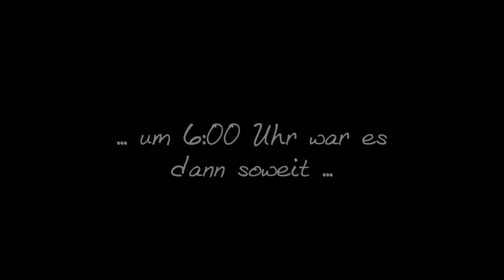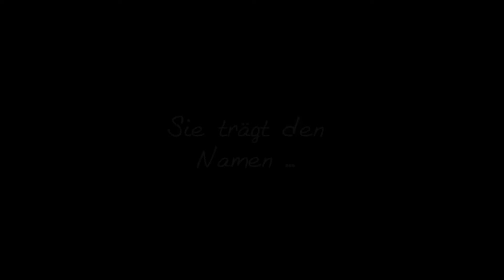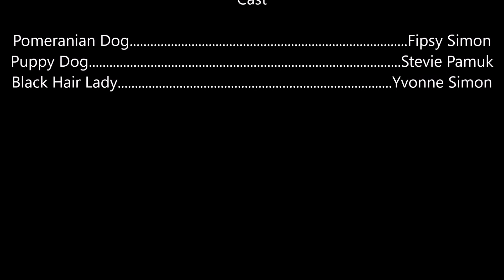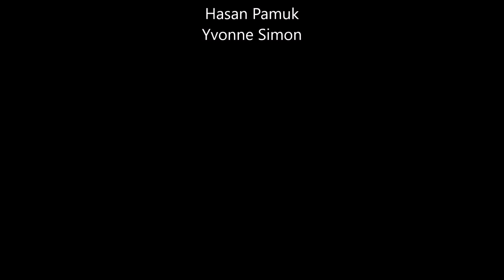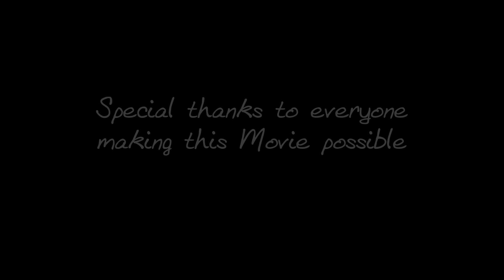Stevie's Life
This is Fipsy, giving Birth to Stevie, our precious Pomeranian-Chihuahua Mix. Also check out the movie of her first year.